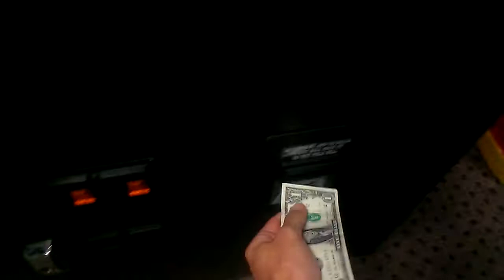(RAINBOW CRANE) ANIMAL HOUSE CLAW MACHINE@ SILVER DOLLAR RESTOCK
THIS VIDEO WAS FILMED ON FRIDAY OF LAST WEEK AT SILVER DOLLAR LANES IN EFFINGHAM,ILLINOIS HERE I AM PLAYIN A SKILL BASED CLAW CONSTANT CLAW STRENGTH UNLIKE SUGAR LOAF HERE  THE CLAW SEEMS LIKE IT GETS WEAK AFTER YOU WIN OF COARSE HERE IN ILLINOIS CLAW ACHINES CANNOT PAYOUT MORE THAN 25%